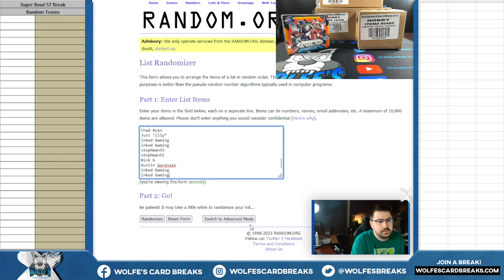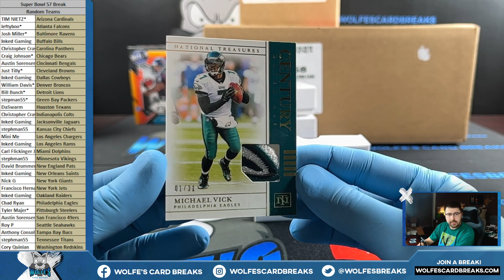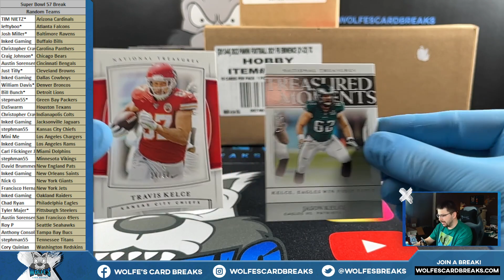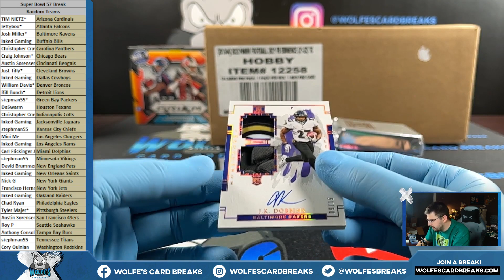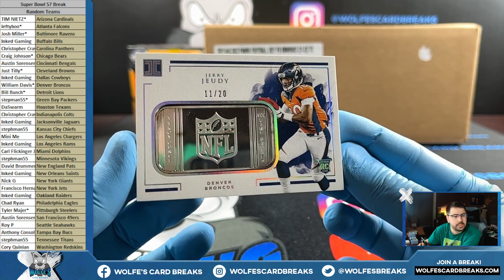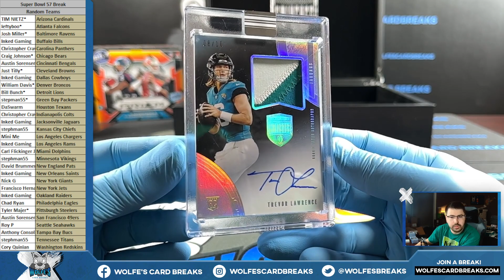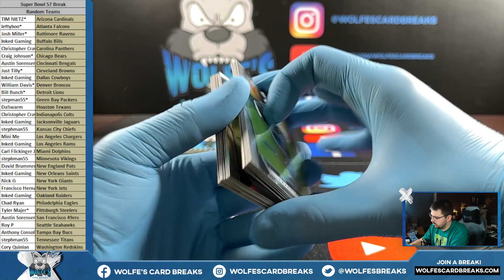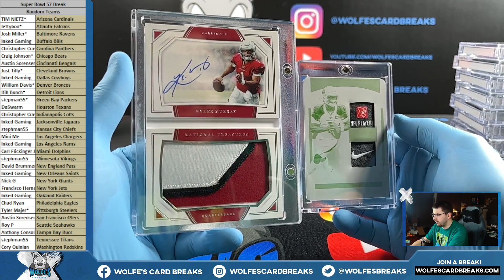SUPER BOWL 57 HUGE HIGH END FOOTBALL RANDOM TEAM BREAK!!! - EMINENCE, PRIZM, NT, IMPECCABLE